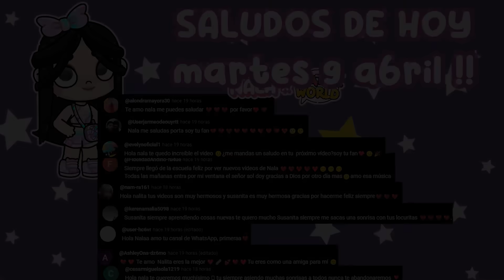¡LLEVANDO A MI HIJA A SUS PRIMERAS CLASES DE BAILE💃 !*en AVATAR WORLD *NALA💞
HOLA CHICOS HOY FUE LA PRIMERA CLASE DE BAILE DE NUESTRA HIJA ESTAMOS FELICES💞
SALUDITOS AL FINAL DEL VIDEO 💞